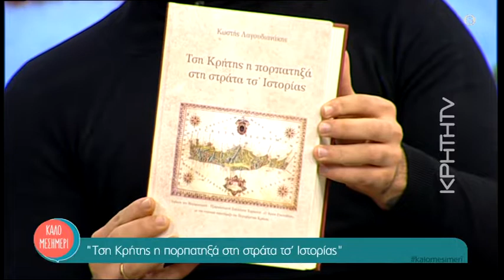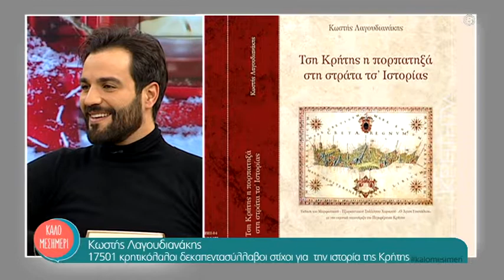Κ. Λαγουδιανάκης: 17501 κρητικόλαλοι δεκαπεντασύλλαβοι στίχοι για την ιστορία της Κρήτης